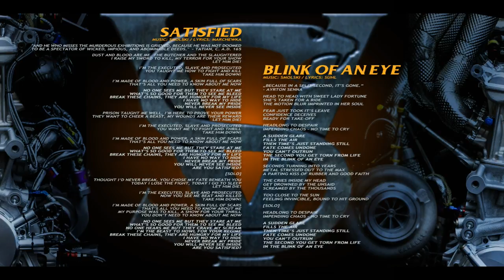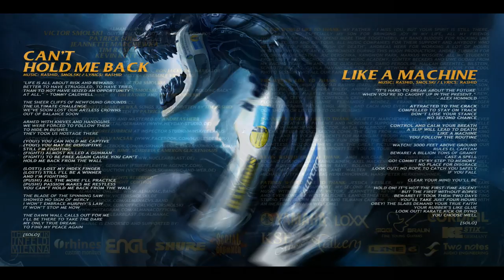Almanac • Blink Of An Eye (Instrumental Version)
Here's an instrumental version of our song "Blink Of An Eye" plus the booklet of our current album "Rush Of Death"! 🤘

You can also check out the instruments in detail:
Left channel: Guitar
Right channel: Bass
Center: Drums

"Rush Of Death" OUT NOW!